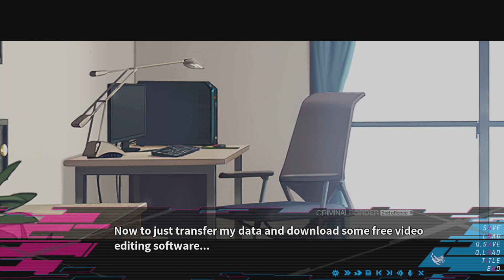Liminal / Criminal Border 2nd Offense (011)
What's it about initially?:
We're building a business, and we need some help from a certain crime lord's daughter...